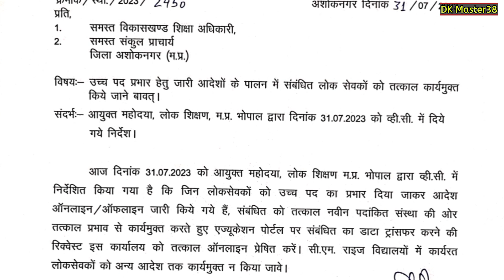|| DPI के निर्देश पदोन्नति आदेश जारी होने के बाद इन शिक्षकों को न किया जाए कार्यमुक्त ||